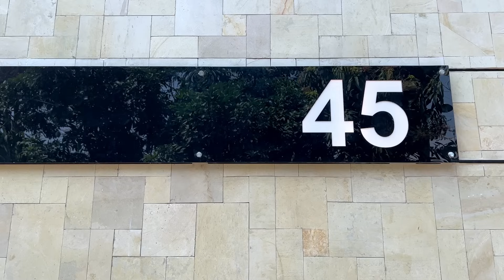AKHIRNYA JADI JUGA | Rumah Mewah 2 Lantai 4 Kamar tidur di lahan 15 x 30 m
Ceritakan rumah impian anda kepada kami